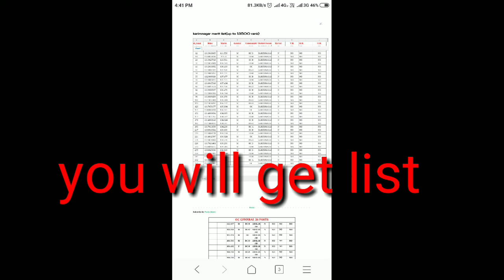VRO MERIT LIST OF KARIMNAGAR DISTRICT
this video. Gives information of VRO village Revenue officers exam merit list of karimnagar district up to 13500 rank